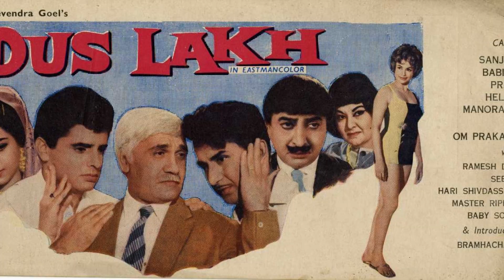babita kapoor , babita shivdasani ,I Old Bollywood Yaden